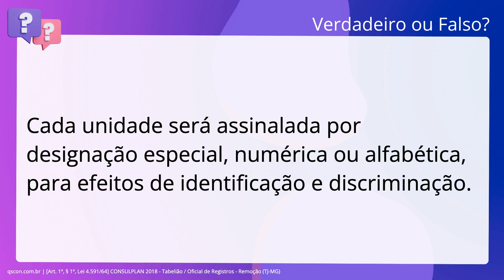QScon Direito: [Art. 1º, § 1º, Lei 4.591/64] CONSULPLAN 2018 - Tabelião / Oficial de Registros - Rem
Art. 1º, § 1º, Lei 4.591/64 | CONSULPLAN 2018 | Tabelião / Oficial de Registros Remoção | (TJMG)

Cada unidade será assinalada por designação especial, numérica ou alfabética,. para efeitos de identificação e discriminação.

Gabarito: Verdadeiro